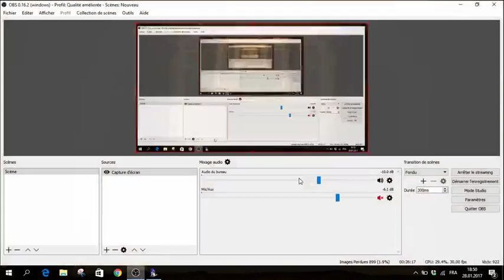FRANCISCO DE ALMEIDA 4th SCENARIO (PART 1) - Age of Empire II HD : The African Kingdoms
An other portuguese is send by the king to order me to return to Portugal. I need to convince the other portuguese to stay with me.